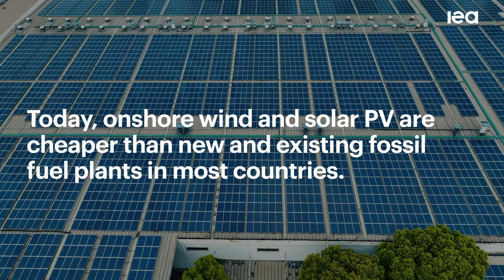Massive expansion of renewable power opens door to achieving global tripling goal set at COP28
The world’s capacity to generate renewable electricity is expanding faster than at any time in the last three decades, giving it a real chance of achieving the goal of tripling global capacity by 2030 that governments set at the COP28 climate change conference last month, the IEA says in a new report.

The amount of renewable energy capacity added to energy systems around the world grew by 50% in 2023, reaching almost 510 gigawatts (GW), with solar PV accounting for three-quarters of additions worldwide, according to Renewables 2023, the latest edition of the IEA’s annual market report on the sector. The largest growth took place in China, which commissioned as much solar PV in 2023 as the entire world did in 2022, while China’s wind power additions rose by 66% year-on-year. The increases in renewable energy capacity in Europe, the United States and Brazil also hit all-time highs.

The latest analysis is the first comprehensive assessment of global renewable energy deployment trends since the conclusion of the COP28 conference in Dubai in December. The report shows that under existing policies and market conditions, global renewable power capacity is now expected to grow to 7 300 GW over the 2023-28 period covered by the forecast. Solar PV and wind account for 95% of the expansion, with renewables overtaking coal to become the largest source of global electricity generation by early 2025. But despite the unprecedented growth over the past 12 months, the world needs to go further to triple capacity by 2030, which countries agreed to do at COP28.